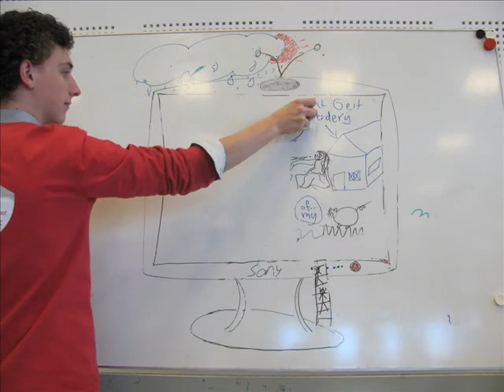Stopmotion film - 3Havo Therecialyceum groep 2 - KTW @ Avans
Stopmotion film gemaakt met de Kennismaking Techniek Week @ Avans Hogeschool te Tilburg.